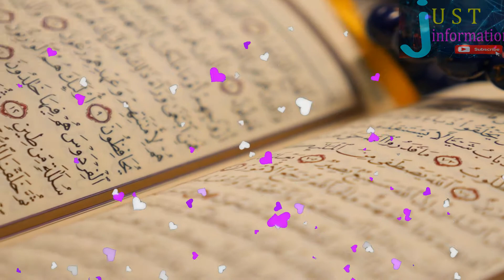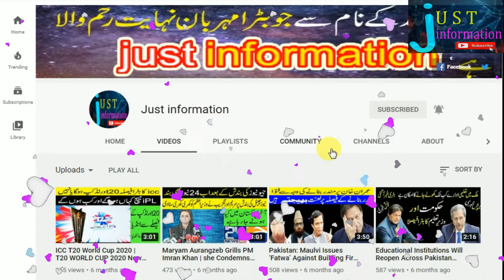These Are The 8 Ways To Keep Your Wife Happy | islam main bevi ko kosh krnay ka tareeqay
Hello viewers, in this video we are telling you this
How can you please your wife? Yes, viewers. In this video, eight ways of Islam that we can please our wife.
Maryam Aurangzeb Grills PM Imran Khan | she Condemns PEMRA actions | for 24 News and geo news ban
Educational Institutions Will Reopen Across Pakistan From This Date, Education ministers Reveals

Roze Ki Halat Mein Pyas Na Lagne Ka Asan Tariqa | Ramzan 2020 | Health tips | Natural health tips
Mother's Day | Maryam Nawaz | A special message from Maryam Nawaz o Her Mother | Mother's Day 2020
The education minister said when the schools would reopen and when the examinations would be held
Firdous Ashiq Awan removal decision | Firdous Ashiq Awan | She Started Crying in Front Of The Media
Pakistan Mein Ek Dil Dehla Dene Wali News
best wireless charger
wireless charging pad
wireless charging phones
fastest wireless charger
types of wireless charging
how does wireless charging work
wireless charging iphone
Shohar Ko Khush Rakhne Ka Tarika
how to make my wife happy everyday
how to keep wife happy in bed
10 ways to make your wife happy
how to make your wife happy when she is angry
how to make your wife happy quotes
how to make my wife feel special
how to make your wife happy in islam
romantic things to do for your wife
na mehram ko dua me mangna
na mehram se baat karne ki saza
agar shohar humbistari na kare
shohar ka farz biwi ke liye shayari
biwi ke huqooq
shohar biwi islamic status
humbistari ki dua
miya biwi humbistari kaise kare